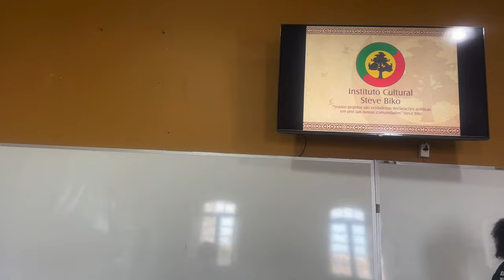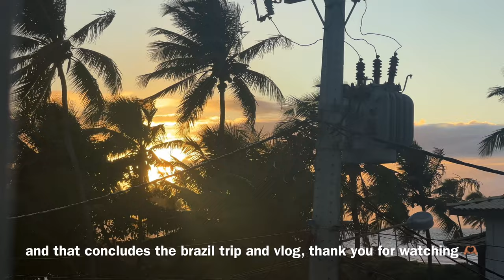salvador, bahia, brazil trip vlog 2023 | incredible views + rich culture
hello hello and welcome to my channel. in this video i take you along my journey within the country Brazil, specifically Salvador, Bahia, Brazil. this trip was with my school Clark Atlanta University. the psych department chose to come here as apart of an independent research study. Along with collecting information we traveled to two different islands, went to a Bahia night show, toured the city Salvador within Bahia, and more. this trip was so much fun and if you are someone contemplating on heading to Salvador, Bahia, Brazil I highly recommend it.

xoxo

youtube podcast channel : @thoughtsbylivpodcast

podcast instagram : @thoughtsbylivpodcast

FAQ:
age: 21
height: 5'8
ethnicity: jamaican and scottish
camera used: Sony zv-1 and iphone 13 pro